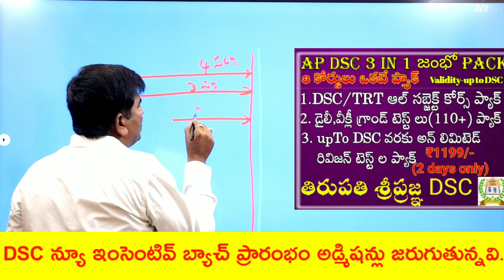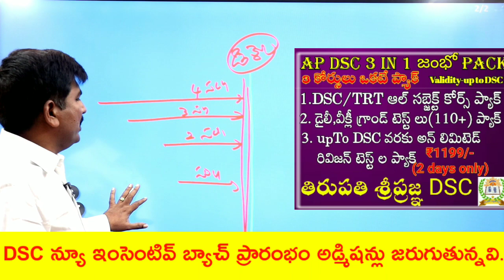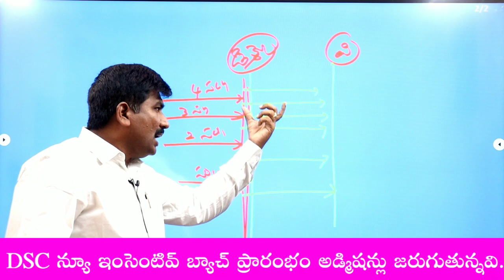AP DSC||HOW TO PREPARE||HOW MUCH TIME WE HAVE||BY HARIBABU SIR@TirupatiSripragna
వీడియో :- 1
Ap ఇటీవల విడుదల చేసిన కోర్టు పోస్టులపై పూర్తి వివరణ 👇👇

1) పూర్తి ఆన్లైన్ సైకాలజీ వీడియోల కొరకు గూగుల్ ప్లే స్టోర్ లో"TIRUPATI SRIPRAGNA DSC"APP ని డౌన్లోడ్ చేస్కొండి.
2) ప్రతి క్లాసు  పూర్తిగా బ్లాకు బోర్డ్ పైనేబోధించబడును
3) సైకాలజీ లోని 3 సెక్షన్స్ కూడా హరిబాబు గారే బోదిస్తారు
4) ప్రతి టాపిక్ ను చిత్రపటాలతో వివరణ.